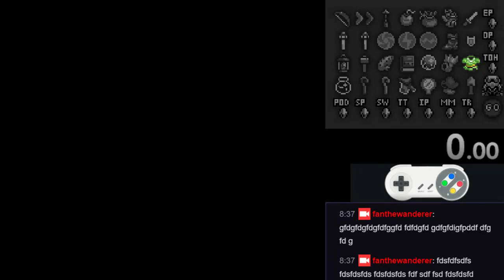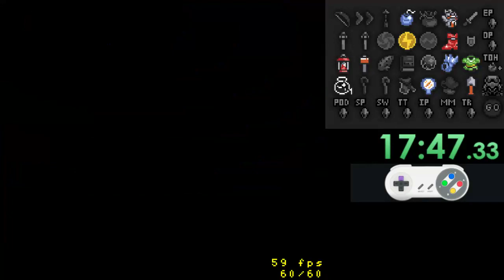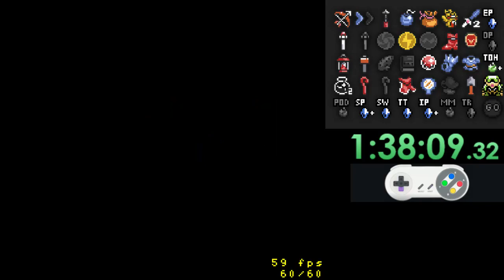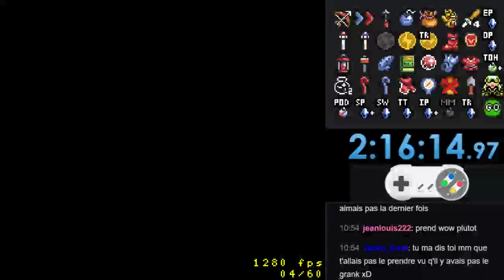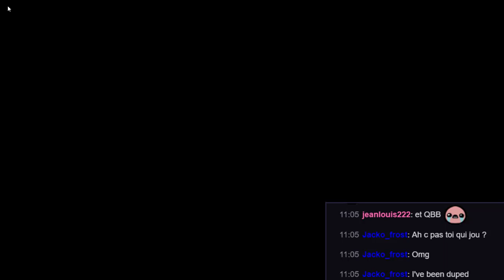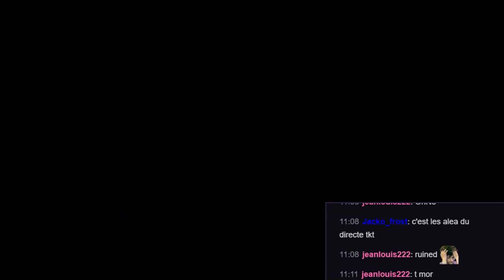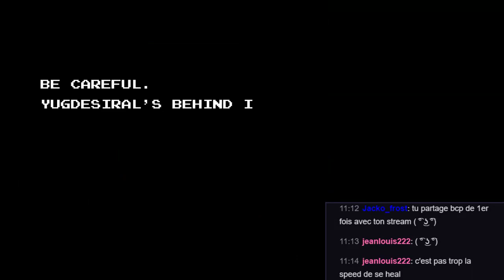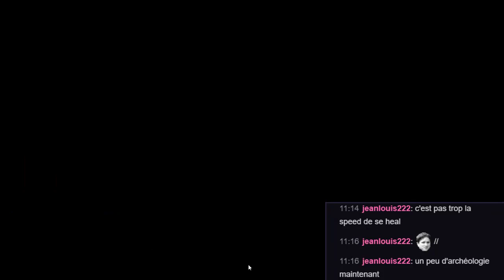Link to the Past Randomizer - Weekly Reddit Casual Challenge